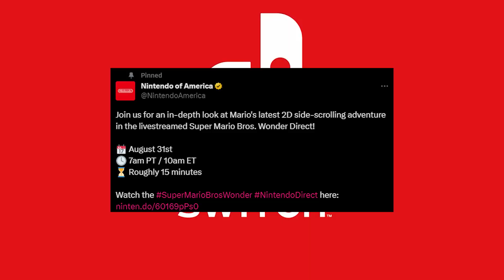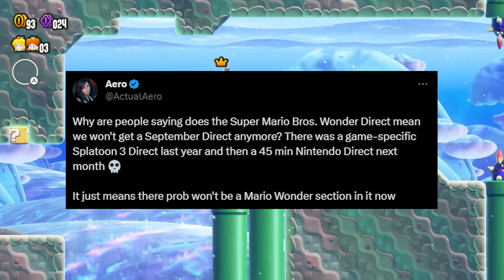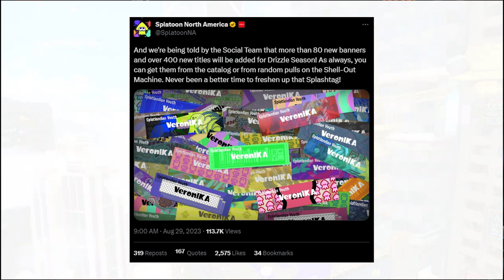Why Do We Play Games That TRIGGER Our Anger? | Splatoon News, Nintendo Direct, Console Wars in 2023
Timestamps:

Intro: 00:00
Splatoon Tournaments: 00:42
Mario Wonder Direct: 02:35
New Amazing Splatoon Feature: 5:10
Elon Musk boo'd told to bring twitter back: 09:17
Console Wars In 2023?: 10:33
Why do you play games that make you angry?: 12:54
Outro: